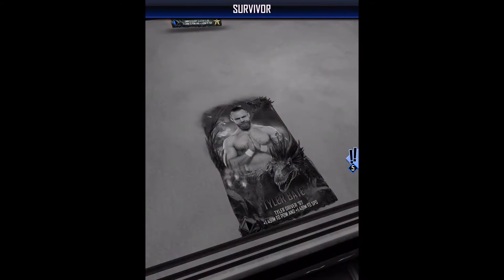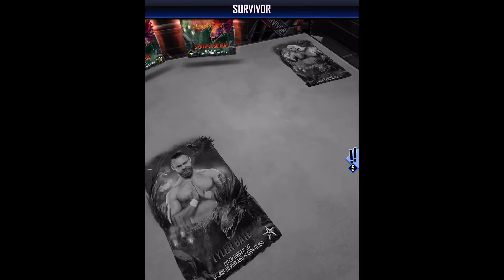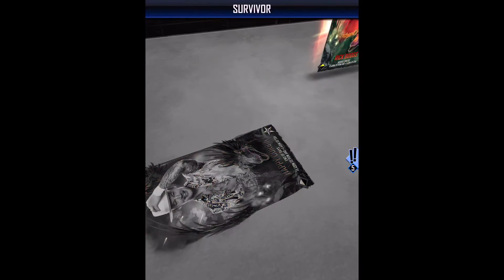WWE SuperCard Survivor Series Part 17